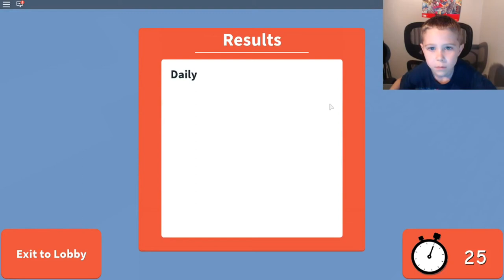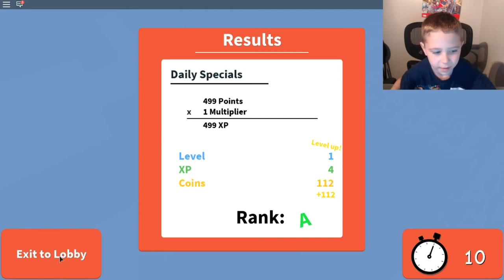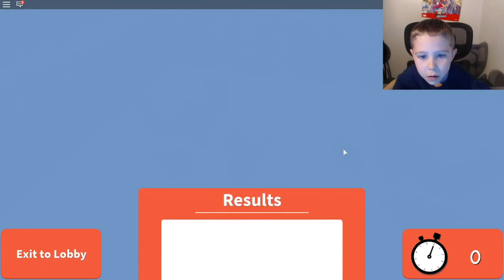Roblox Kitchen Chaos, Roblox Cash Run, Roblox Booga Booga, and Roblox Jailbreak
Kaelinkid runs around the kitchen in Roblox Chaos Kitchen, then he gets some cash in Roblox Tycoon Simulator Cash Run. Then he explores the islands in Roblox Booga Booga. Finally he escapes prison and goes on a crime spree in Roblox Jailbreak!